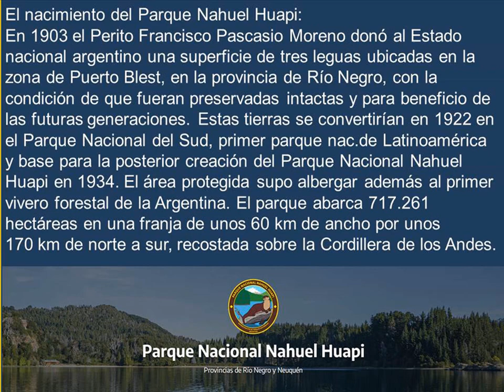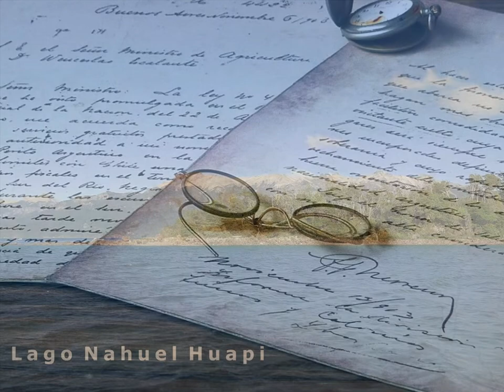Parque Nacional Nahuel Huapi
El 1er.Parque Nac.argentino creado a iniciativa del Perito Moreno